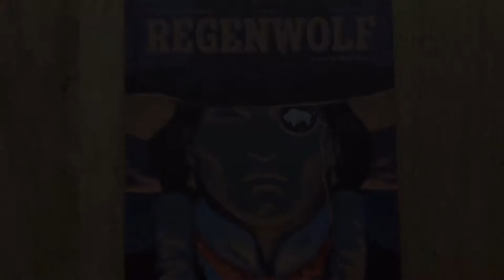Pellerejo & Dufaux: Regenwolf / Loup de Pluie - integraal (Dargaud)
A video impression of Regenwolf by Pellerejo & Dufaux